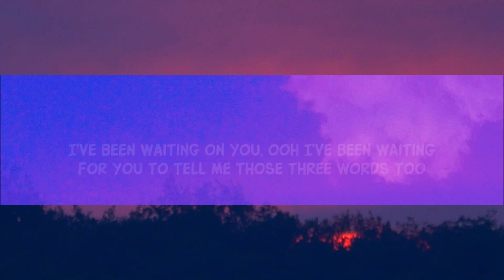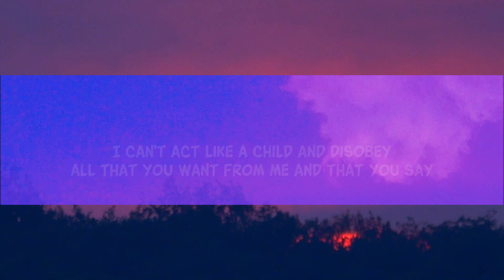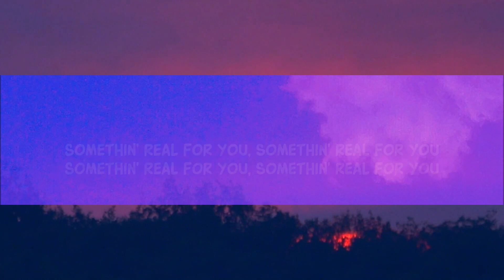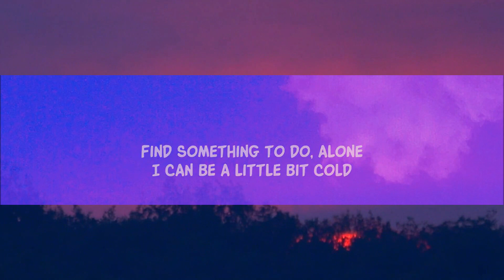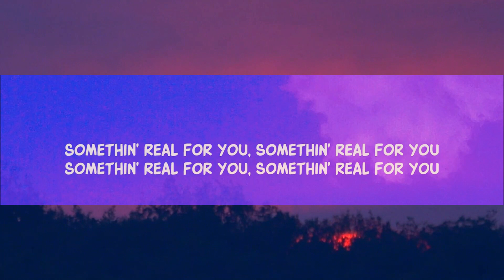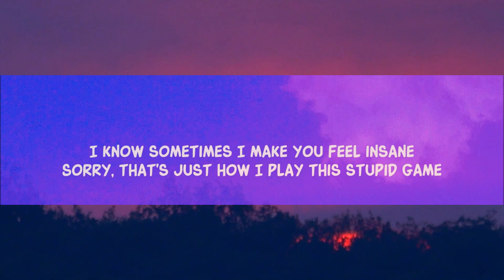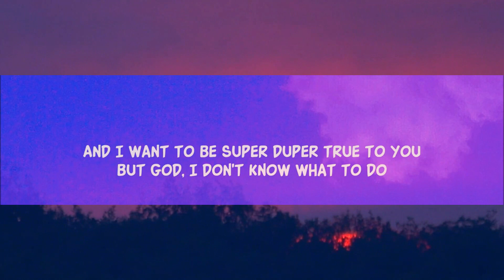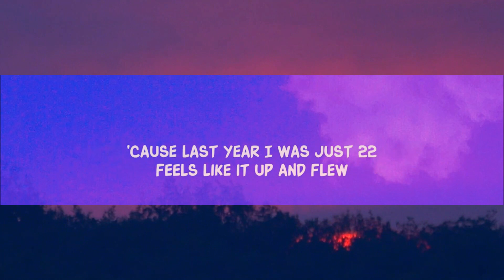Vliegtuigmodus - Limbo (Lirieke)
I know sometimes I make you feel insane tiktok lyrics
sorry that's just how i play this stupid game

Song Lyrics:

I need to not pick up my phone
I'll go straight to airplane mode
Find something to do I know
I can be a little bit cold
But my third eye is going blind
I'm unaligned with my body and mind
It's playing tricks, I say I'm fine
But really, it's hurting me deep inside

[Chorus]
'Cause I been dreaming about you, oooh
I've been wishing that I was next to you, oooh
I've been dreaming of us, oh
I've been thinking that this is not a need or a must, but

[Verse 2]
Love has driven me so, so wrong
This year all I've got to show are songs
And I want to be super duper true to you
But God, I don't know what to do
'Cause last year I was just 22
Feels like it up and flew
So far away, and out of view
But 23 seems like me and you

[Chorus]
I've been wishing I was next to you, oooh

[Verse 3]
I know sometimes I make you feel insane
I can't act like a child and disobey
All that you want from me and that you say
I'm sorry, baby, please, puppy
I'm trying to be ultra mega happy
And show you my smile, and send you my feelings
And fuck, it is so hard being so damn far
I guess I'll just stay here and stay singing in my car
I'll sing in my car

[Outro]
I've been dreaming about you, oooh
I've been thinking this is not a need or a must, but
I've been waiting on you, oooh
I've been waiting for you to tell me those three words too
'Cause I been hoping it's true, oooh
That one day I'll feel like I am something real for you
(I've been dreamin' of us)
Somethin' real for you, somethin' real for you...

Lyric video for Limbo by Airplane Mode on Dan Music